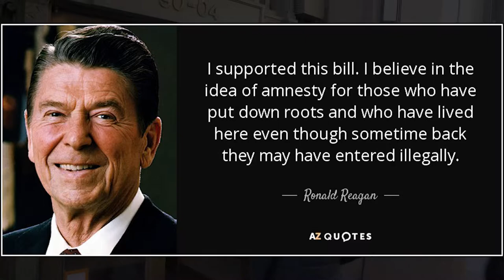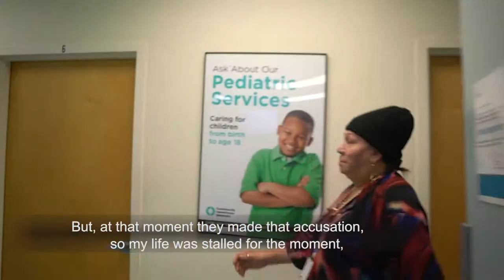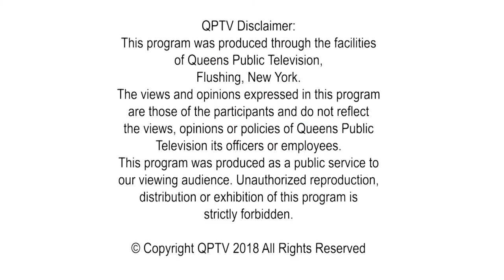Queens Stories The Story of Lorena Borjas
Woman2WomanTV is dedicated to produce inspirational, motivational and educational content for women. Content for women by women.

We would love to hear below in the comments area your suggestions on what content you would love to see next.